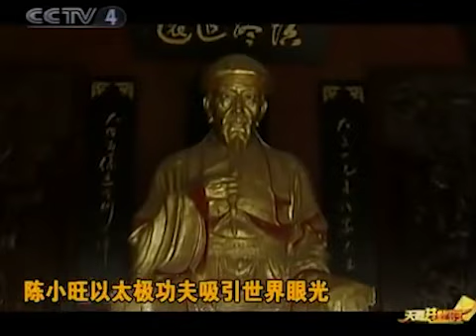陈小旺大师力挫日本武士